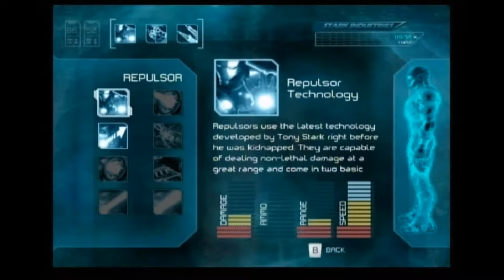Iron Man Walkthrough Part 5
Next mission!